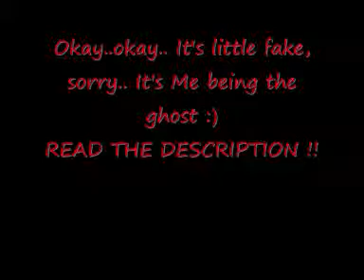KYAAA!! GHOST!!!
Okay, I'm sorry.. It's me :)
My cousins record this video when celebrating chinese new year :)

Comment please :)